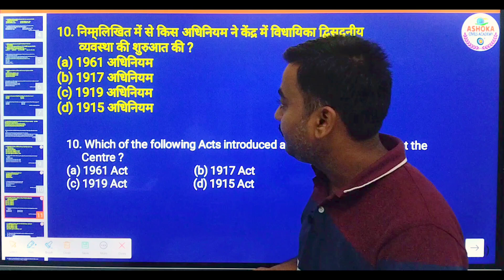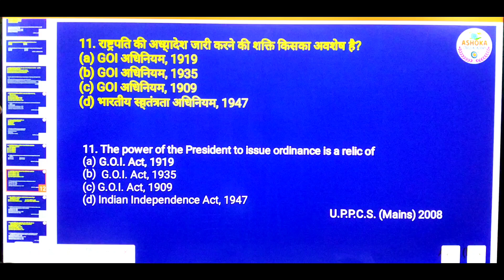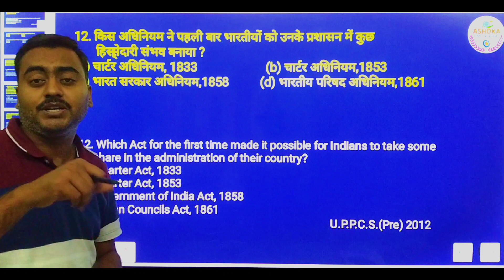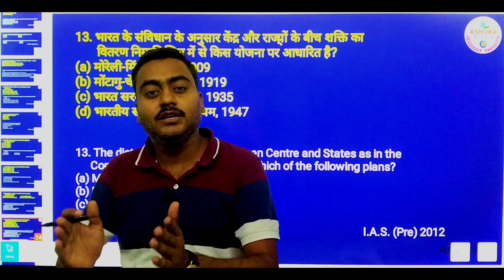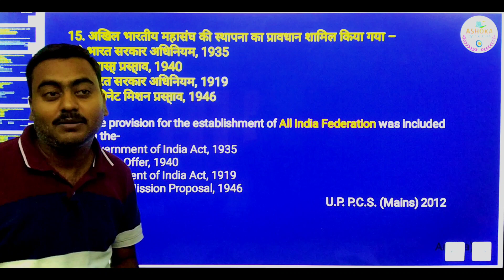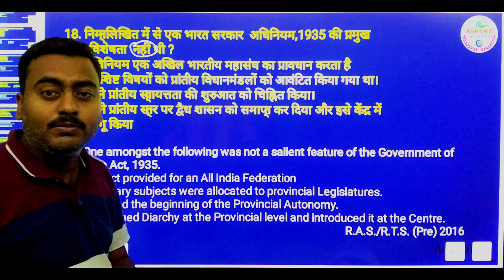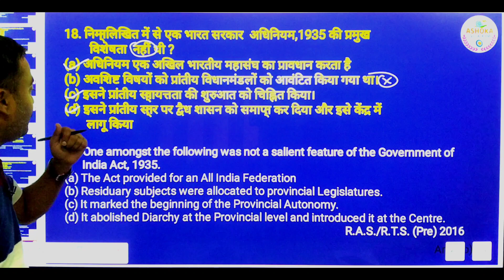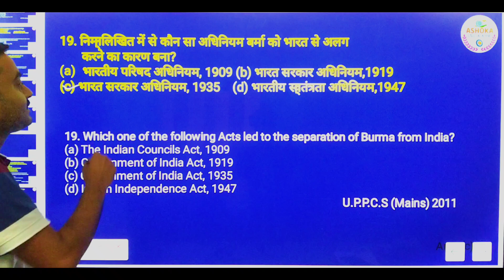Previous Year Questions| Polity & Constitution | Historical Background|ऐतिहासिक पृष्ठभूमि Part -2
Previous Year Questions| Polity & Constitution Historical Background|ऐतिहासिक पृष्ठभूमि Part -2 by Ankit Singh Sir| Ashoka Civils IAS Academy